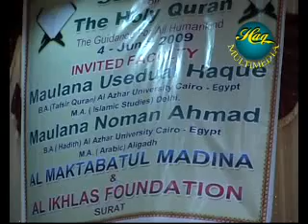HIS HOLINESS - ALLAMA USAID UL HAQ - INSIGHT ISLAM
INSIGHT ISLAM - HOLY QUR'AN GUIDANCE FOR ALL HUMANKIND - QUR'AN & SCIENCE